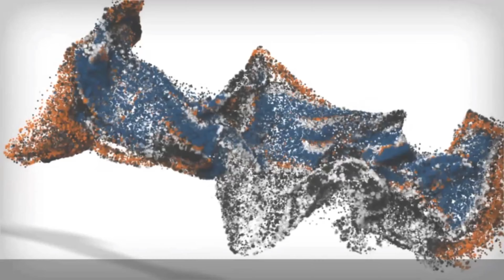Giant Great Dane Puppy Training, Shadow | Best Dog Trainers Greenville SC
Did you know that you can have and enjoy your dog also. We can provide the right tools and the proper structure for you and your pup. When do you want to get started?

Want us to train YOUR DOG? Off Leash K9 Training Greenville can help get you and your dogs life back on track.